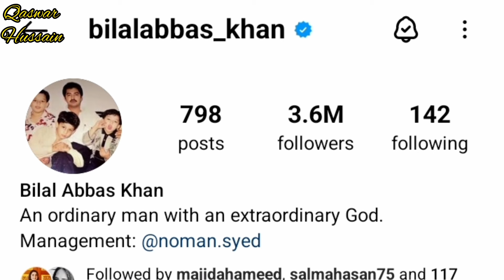Bilal Abbas Khan Biography & Lifestyle | Family | Education | Facts | Films & Dramas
In this video , I have shared the complete Biography and Lifestyle of Pakistani Well known Actor "Bilal Abbas".

Bilal Abbas Khan Lifestyle,
Bilal Abbas Khan Biography,
Bilal Abbas,
ishq Murshid,
Abdullah Pur ka Devdas,
Bilal Abbas Khan wife,
Bilal Abbas Khan Dramas,
Bilal Abbas Khan Family,
Pakistani Actor,
Pakistani Dramas,
Qaswar Hussain,
Trending,

You can ask any question about this vedio in comment box.

1) Non Commercial
2) Transformative In Nature
3) Does Not negatively affected The Original Content

Source of images : Google & Instagram